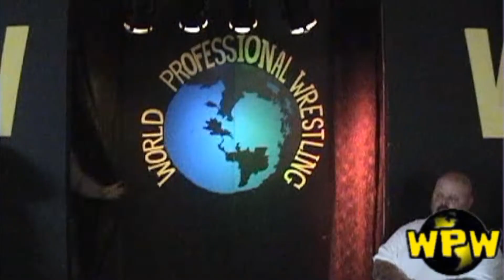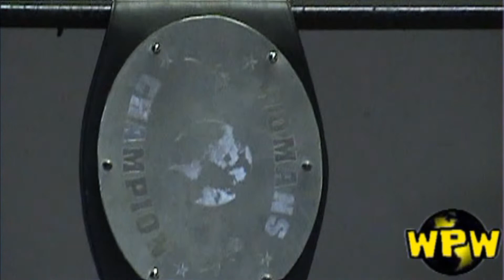WPW | DEBBIE SUE RETIRES! (June 5, 2010)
After ten years in WPW, Debbie Sue hangs up her boots.